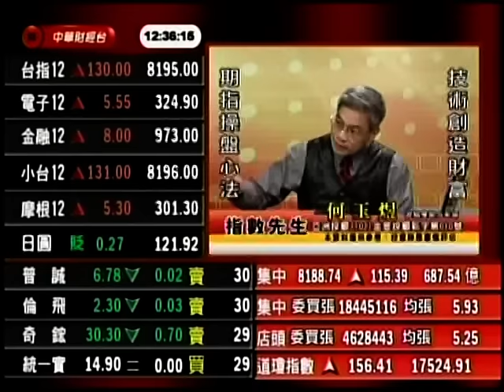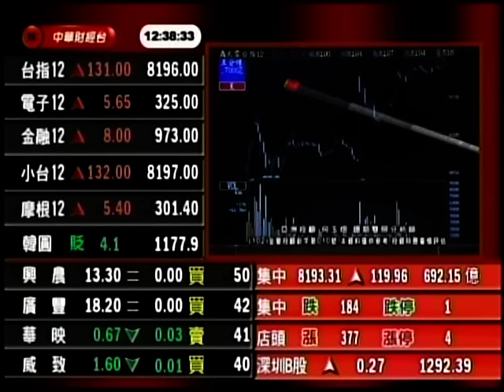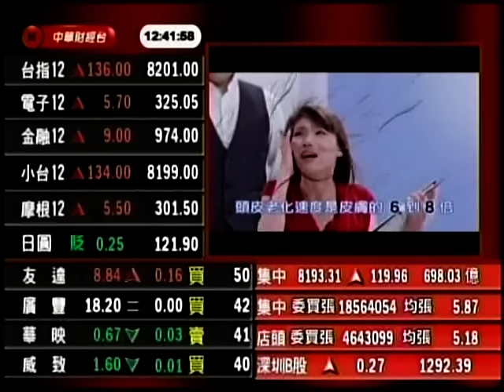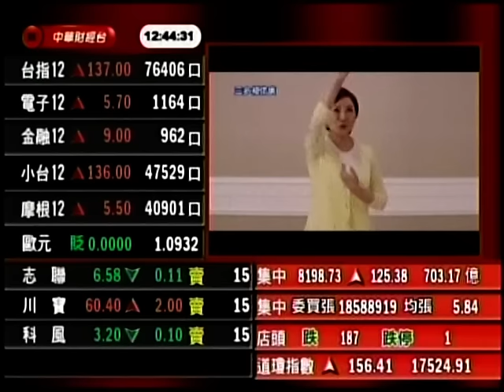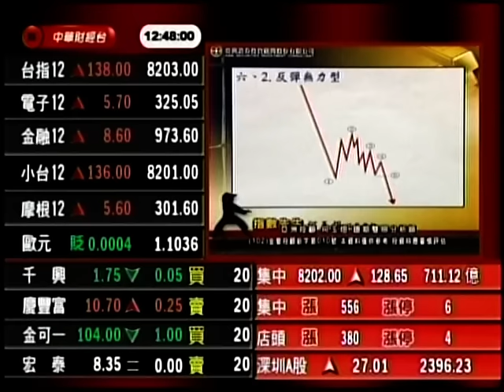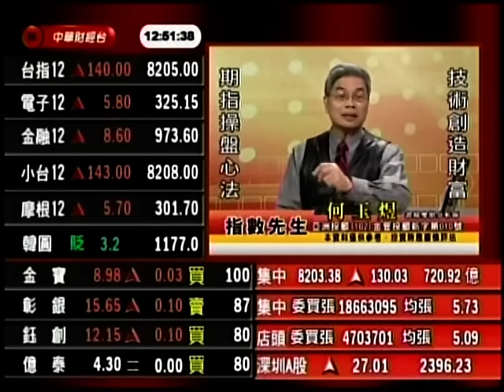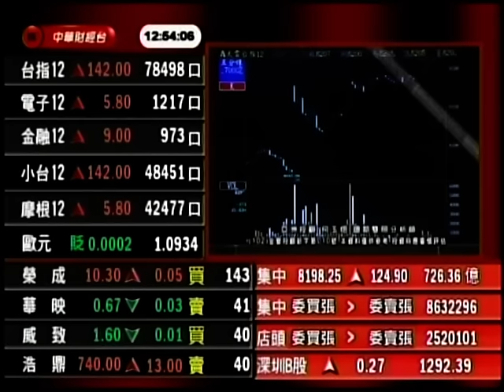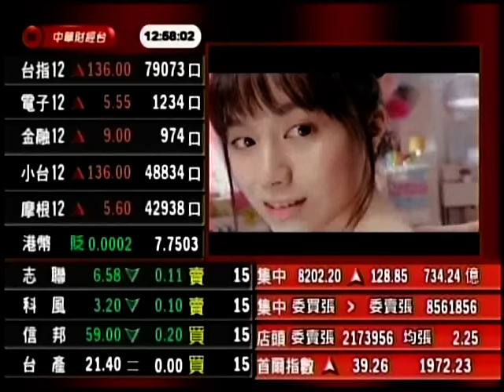CSTV(指數先生) 何玉煜 分析師 2015-12-16